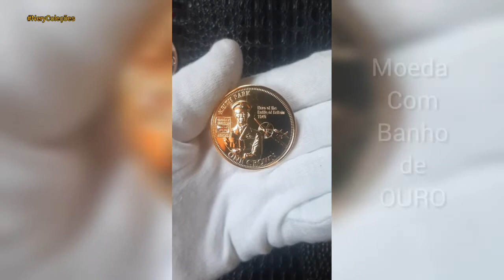Moeda Comemorativa Inglesa Banhada a OURO ONE CROWN 2010 (Hero of the Batte of britain 1940)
💎Produto da Porto Numismática;

☎️falar com *Emanuel
🟢 contato; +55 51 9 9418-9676
Loja atacado e varejo 🧐🔍📚🪙💵

👉confira as ofertas nos stores, destaques
& faça suas compras

👉segue a página e deixe seus comentários